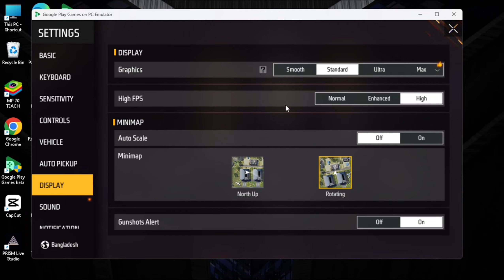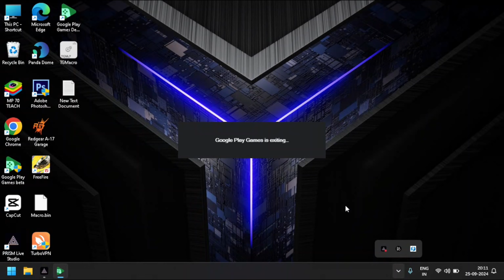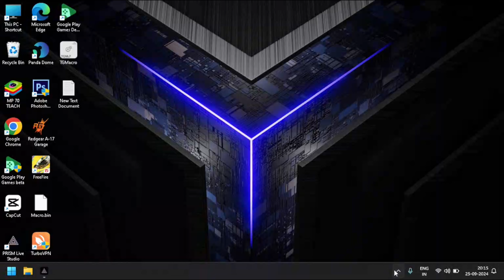Google Play Games On Pc Devloper Edition 100% Lag Fix | Ff Pc version Lag Fix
In this video i will show how to fix low fps in google play games devloper edition emulator & fix lag problem

Mp 70 teach is channel related to google play games on pc emulator free fire pc , here you found tips & tricks in hindi & english , i hope you enjoy and like subscribe